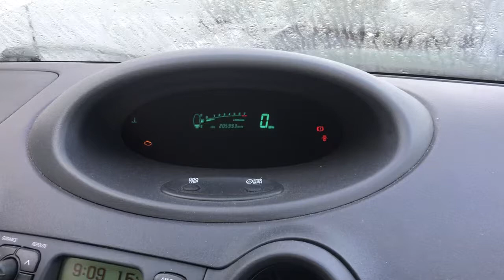Разборка Toyota - Yaris 1999-2006, 1.0 Инжектор (VIN: JTDKV123900284249) Y727XJF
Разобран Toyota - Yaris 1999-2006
Основные характеристики:
Год выпуска: 2001
Объём двигателя: 1.0
Тип двигателя: Бензин
Коробка передач: КПП 5-ст.мех.(МКПП)
Кузов: Хэтчбэк 5 дв.
Смотри каталог запчастей Toyota - Yaris 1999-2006 на :
⏰ Режим работы колл-центра:
08:00 – 20:00 – ежедневно

Для наших покупателей:
- бесплатная доставка;